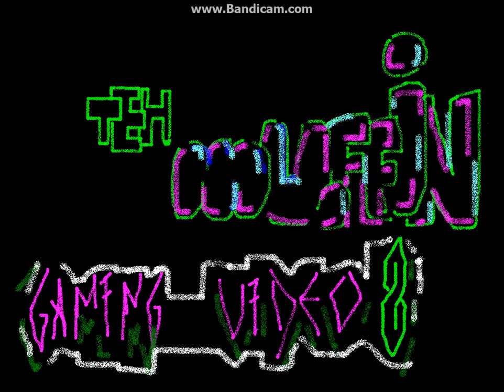ΣΥΝΤΟΜΑ ΜΑΖΙ ΣΑΣ Ο SAMURAI!(UPDATE)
apo vdomada 8a arxisei na anevazei videakia o samurai,egw 8a anevazw opote borw gt me exei psilogamhsei to pc mou,kai apo to epomeno kalokairi h kai pio nwris arxizei to varvato progmamma,to mpampani to programma madafuckas!